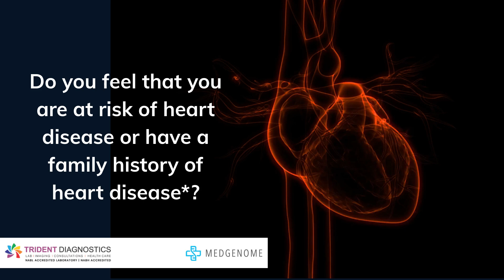Kardiogen Test - Work for Trident Diagnostic